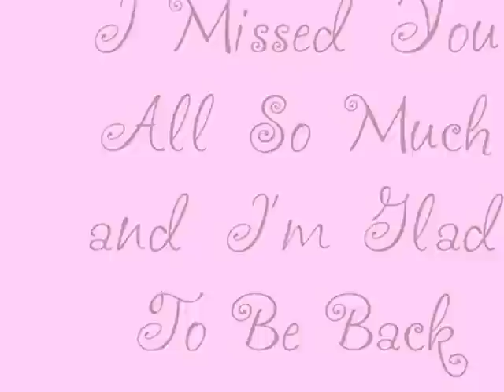RebornMommyOlivia Returns! Olivia's Updated Bedtime Routine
Somewhere Over the Rainbow by the glee cast